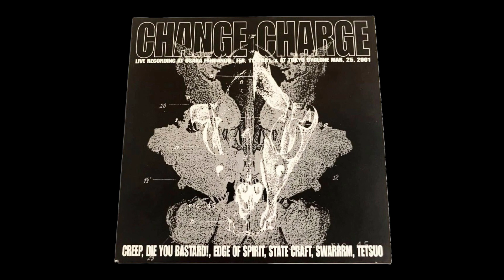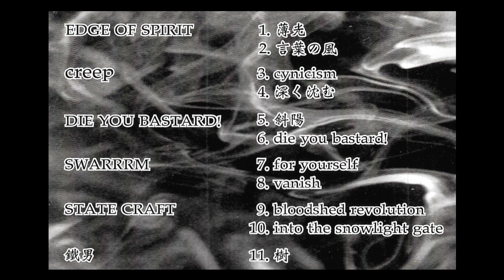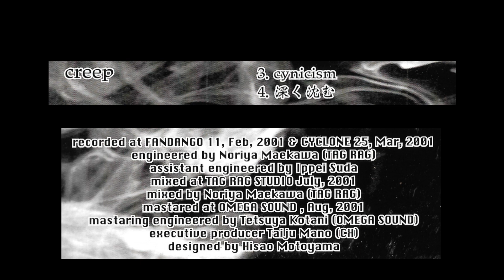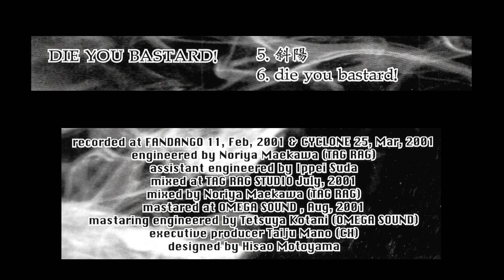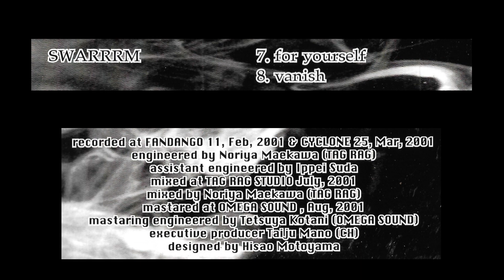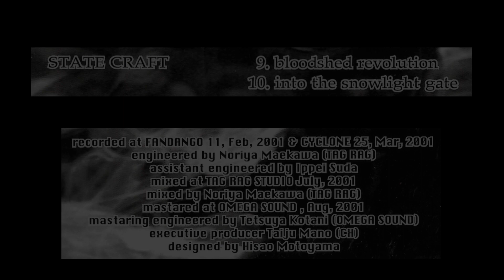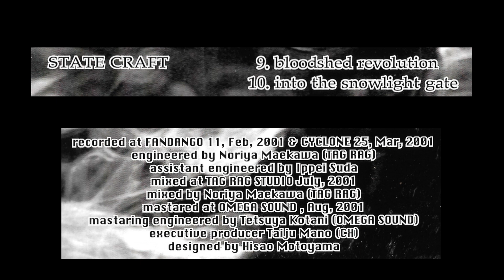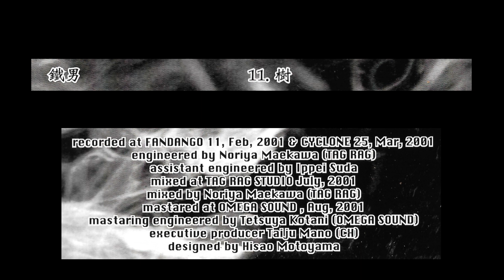VARIOUS [EDGE OF SPIRIT, SWARRRM etc.] "Change Charge" (2001) FULL ALBUM new-school hc grindcore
CH Records HCCA-6, 2001.
Recorded live at Osaka Fandango on Feb 11th 2001, and at Tokyo Cyclone on Mar 25th 2001.

1. EDGE OF SPIRIT "薄光" *translation: Faint Light 0:00
2. EDGE OF SPIRIT "言葉の風" *translation: Winds of Words 5:46
3. CREEP "Cynicism" 11:38
4. CREEP "深く沈む" *translation: Sinking Deeply 13:10
5. DIE YOU BASTARD! "斜陽" *translation: Declining 15:37
6. DIE YOU BASTARD! "Die You Bastard!" 18:17
7. SWARRRM "For Yourself" 21:27
8. SWARRRM "Vanish" 24:34
9. STATE CRAFT "Bloodshed Revolution" 27:33
10. STATE CRAFT "Into the Snowlight Gate" 33:25
11. 鐵男 (TETSUO) "樹" *translation: The Tree 37:50

If you are a rights holder and request that the video be removed, please just let me know, WITH SUFFICIENT INFORMATION, in the comments or through Questionbox (URL is available on the channel page).
We are rational animals, and should be able to consult before making formal claims through institutions.